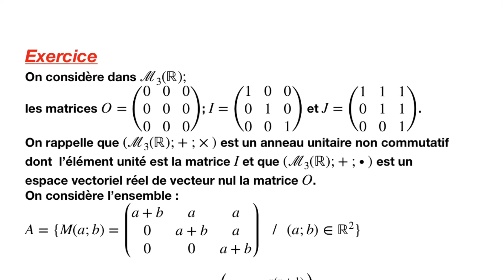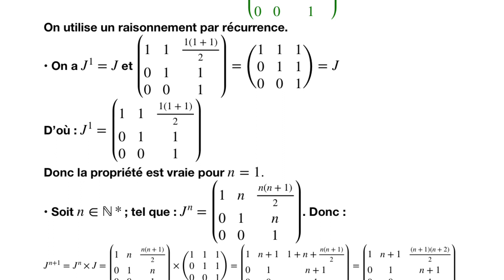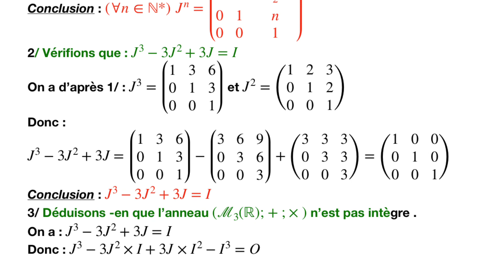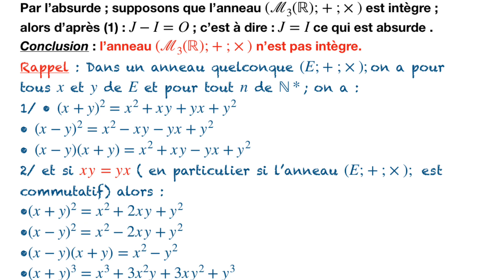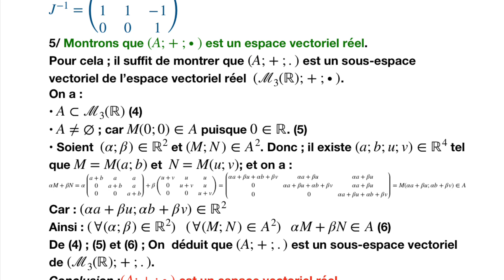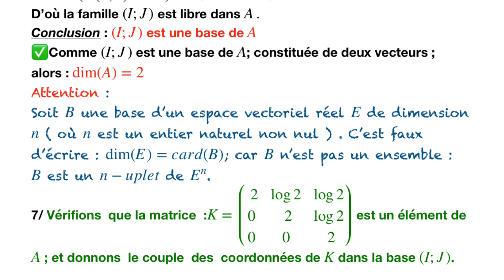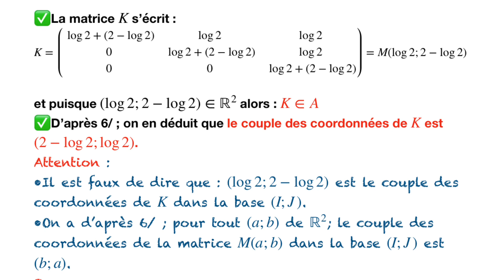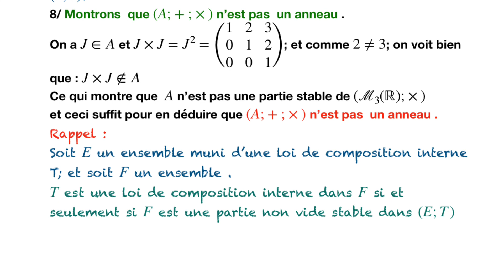Exercice sur les structures